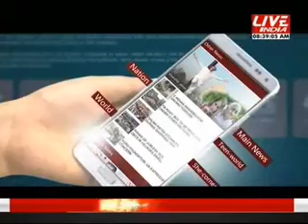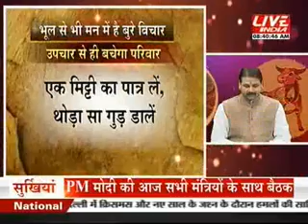Kal Aaj or Kal 17th Dec 8 am Part 2